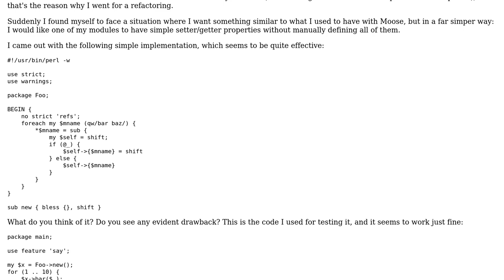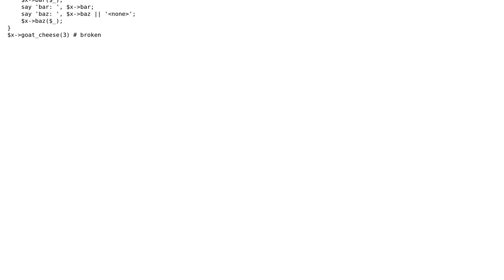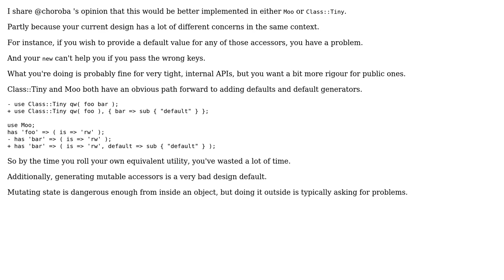Code Review: Dynamically generated attribute accessors in Perl (2 Solutions!!)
Code Review: Dynamically generated attribute accessors in Perl

With thanks & praise to God, and with thanks to the many people who have made this project possible! | Content (except music & images) licensed under CC BY-SA | Music | Images & others | With thanks to user Kent Fredric user Dacav user choroba user 200_success and the Stack Exchange Network Trademarks are property of their respective owners. You are responsible for your own actions.